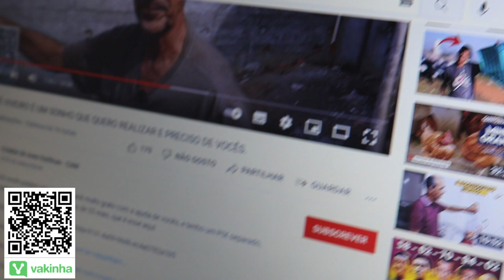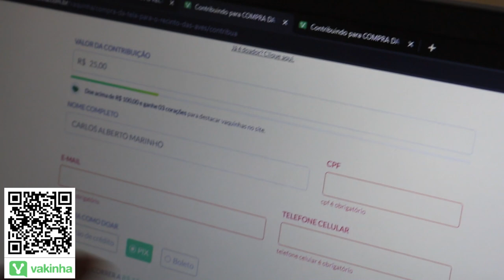QUASE PERDI MINHA ARARINHA, TOMEI UM SUSTO MUITO GRANDE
PERDEMOS NOSSA MONETIZAÇÃO, AJUDE AGNT NESSA VAKINHA GALERA E VAMOS EM BUSCA DO NOSSO SONHO!

AVES RECRIAR
RICHARD

REI DAS AVES